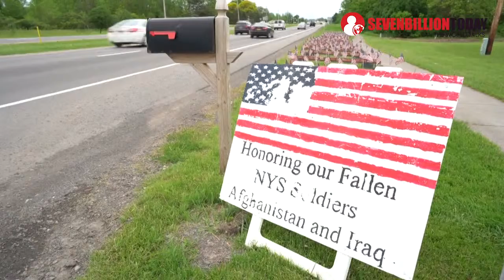War, Depression, Suicide: American Veterans Need Help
Psychological support groups like the Dwyer Project have been multiplying across the United States, as the world's leading superpower struggles to help its 20 million veterans - nearly 10 percent of the adult population - overcome their challenges and thoughts of suicide.